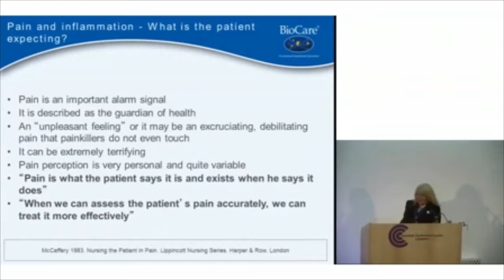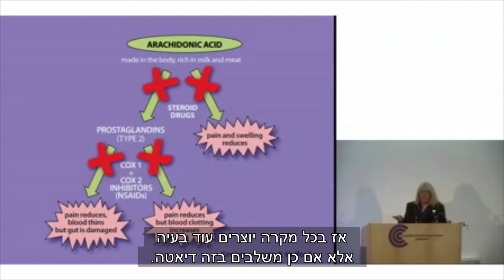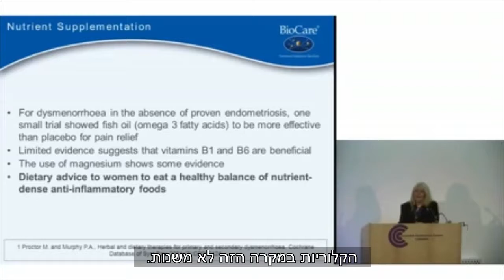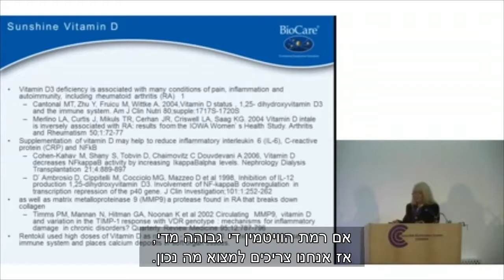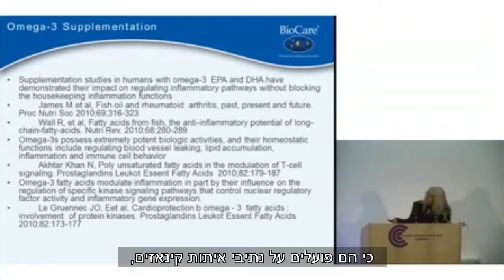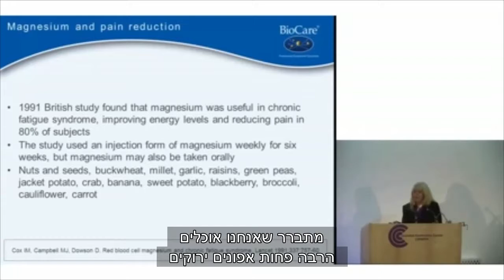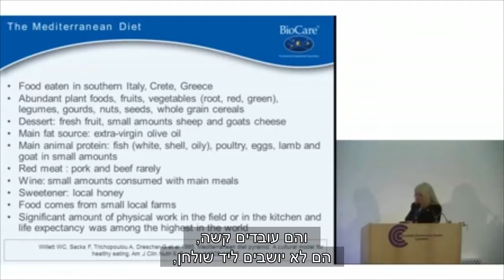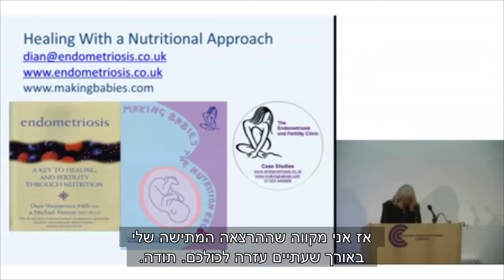Hormonageddon 3 HEB